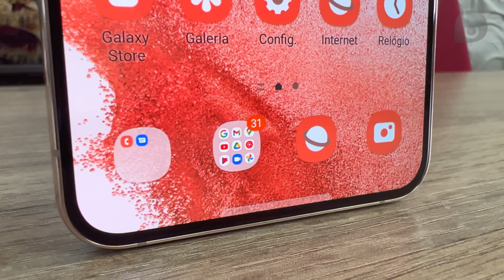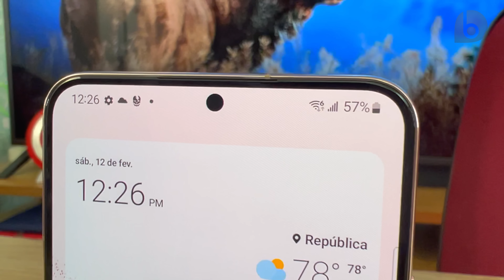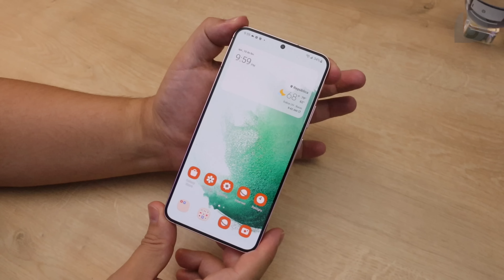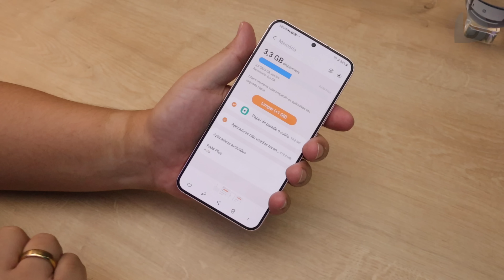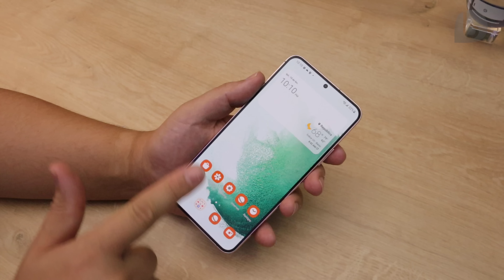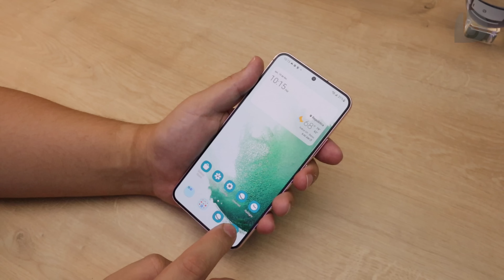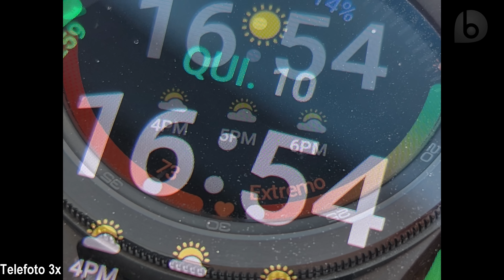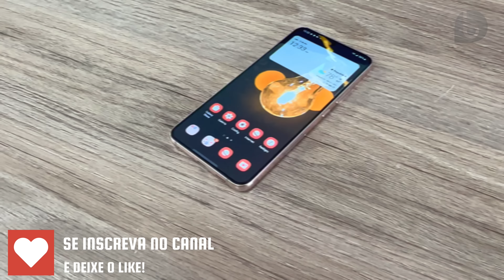GALAXY S22+ | JÁ TÁ NA MÃO e ANTES do LANÇAMENTO MUNDIAL! Unboxing e Impressões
Nem acredito, mas já estou com o Galaxy S22+ antes do lançamento! Aqui vocês irão conferir o unboxing e primeiras impressões do integrante do meio da família S22, com direito a teste de jogos e de câmeras!
O Galaxy S22+ foi lançado por R$ 6.999 reais na versão com 128GB e 7.499 reais na versão com 256GB. Algumas lojas, como as Americanas, estão dando cashback de 1.000 reais na compra do S22+. O aparelho já está disponível para venda, mas as entregas estão programadas para começar por volta do dia 24 de fevereiro.
O Galaxy S22+ virá para o Brasil com o chipset da Qualcomm Snapdragon 8 Gen. 1, traz 8GB de RAM, opções com 128GB e 256GB de armazenamento, bateria de 4500 mAh, sensor de digitais na tela, reconhecimento facial, Android 12 e interface One UI 4.1. A tela tem 6,6 polegadas, resolução Full HD+ (2340x1080) com display Dynamic Amoled 2x, proporção de 19,5:9 e taxa de atualização variável entre 10Hz e 120Hz. Sào 3 câmeras traseiras, com sensor principal de 50MP f/1.8, ultrawide de 12MP f/2.2 e telefoto com zoom de 3x de 10MP f/2.4. Câmera frontal tem 10MP f/2.2. O Galaxy S22+ ainda traz bordas em metal. A traseira e a tela são em vidro com proteção Gorilla Glass Victus+. E ele ainda traz proteção contra água e poeira (IP68).
⭐⭐⭐ SMARTPHONES QUE INDICO!! ATUALIZADO FEVEREIRO - 2022 ⭐⭐⭐